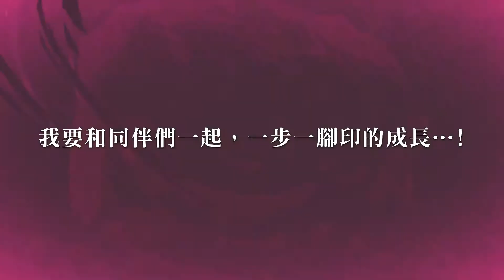《CLOSERS 封印者》薇歐莉特五轉